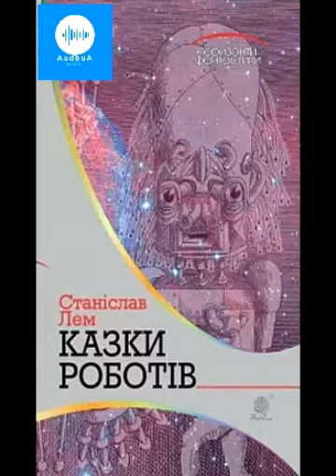Станіслав Лем. Казки роботів. Король Глобарез і мудреці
Казки роботів (польськ. Bajki robotów) — серія оповідань польського письменника-фантаста Станіслава Лема, вперше опублікована 1964 року в однойменному збірнику. В цих оповіданнях Лем описує фантастичний псевдо-середньовічний всесвіт, де місце людей займають роботи. Майже всі розповіді написані 1964 року, крім «Казки про цифрову машину...» (1963) і «Загадки» (1981)